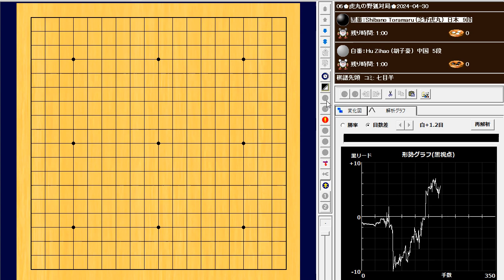🌸虎丸の野狐対局🌸2024-04-30🌸Shibano Toramaru (芝野虎丸) vs Hu Zihao (胡子豪)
207手　黒番(芝野虎丸)の中押し勝ち　B@ReinainThailand+R

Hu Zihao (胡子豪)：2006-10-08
中国：５段
世界ランク：100位

Shibano Toramaru (芝野虎丸)：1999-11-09

Analysis by KataGo v1.13.2+b18-s955on the app Ryusei「流星」.
Music Atelier Amacha「甘茶の音楽工房」